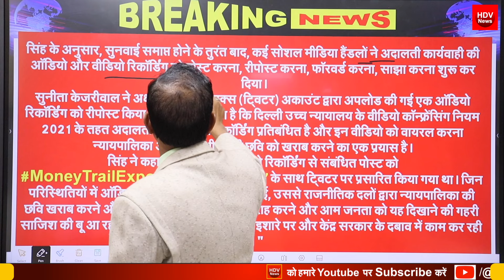केजरीवाल की पत्नी ने की बड़ी गलती सुनीता केजरीवाल होंगी इस मामले में गिरफ्तार?